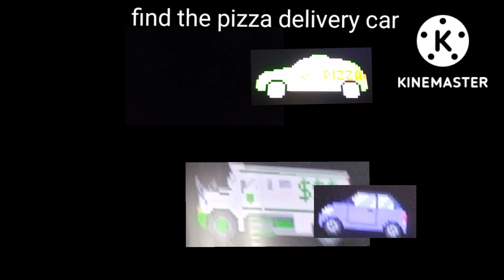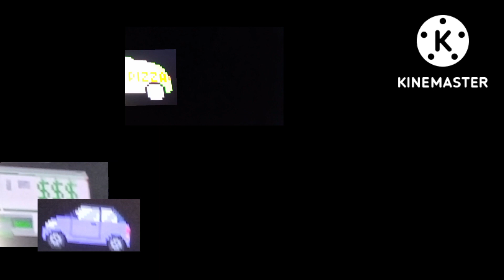Find the Vehicles (my version)